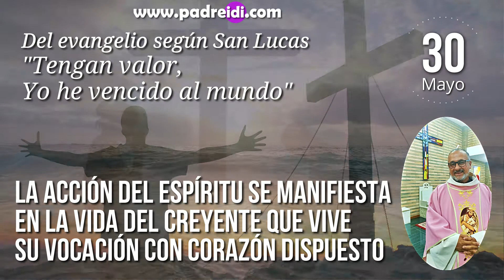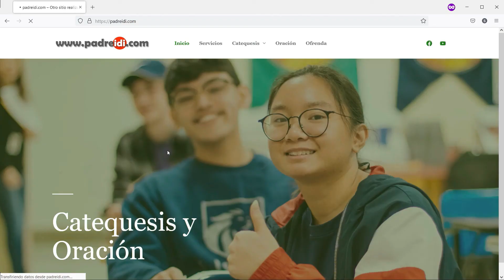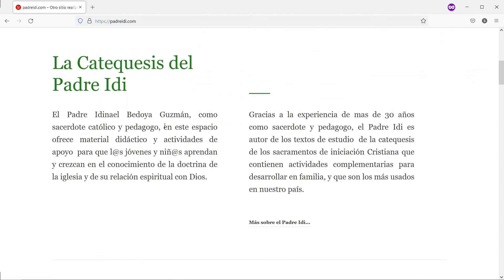30 de Mayo, La acción del Espíritu se manifiesta en quien vive su vocación con corazón dispuesto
Evangelio, 30 de Mayo, La acción del Espíritu se manifiesta en quien vive su vocación con corazón dispuesto,
Tengan valor, Yo he vencido al mundo,